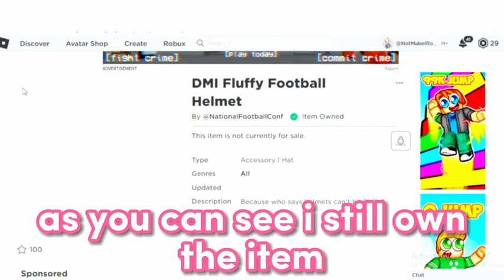GET THIS NEW FREE COW HELMET NOW *GLITCHED* 😍🐄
ib: @iKrystin
Hii welcome to my description! here you will find:
everything that i use for this video:
Editing app: Capcut